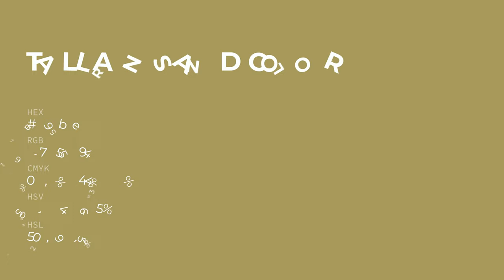Tallarn Sand color a79b5e hex color - Green color - Cool color a79b5e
What color is Tallarn Sand ? a79b5e hex color - Green color - Cool color a79b5e

Hex a79b5e Color Code is also known as Tallarn Sand color.

Hex a79b5e Color code in RGB color code model is created after adding 65.49% red color, 60.78% green color and 36.86% blue color.
Hex a79b5e Color code in CMYK color (process color) code model is generated after subtraction of 0% cyan, 7% magenta, 43% yellow and 34% black.